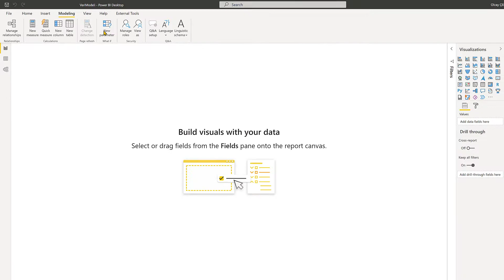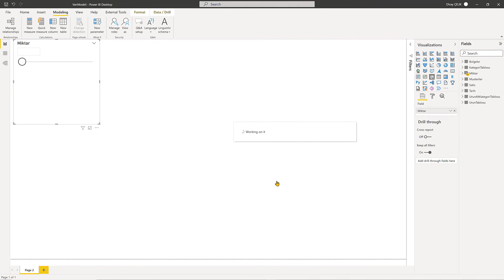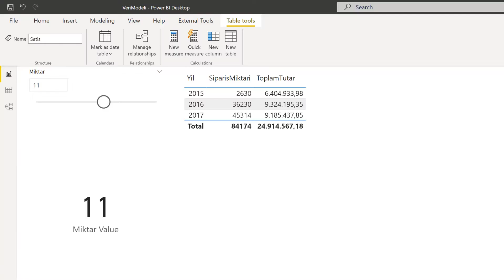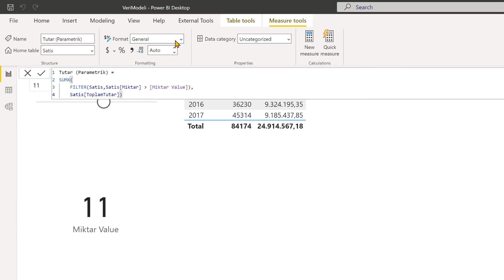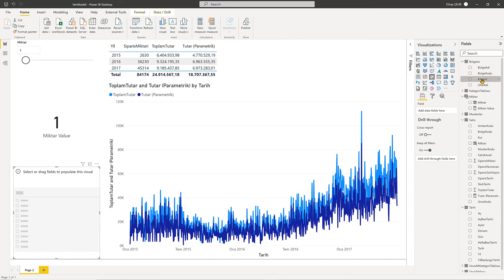Power BI'da Parametreler Nasıl Çalışır? (1. Bölüm)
İş zekası konusuyla ilgileniyorsanız parametrelerin bir veri kümesini filtrelemek için sorguya iletilen veya hesaplamanın içerisine gönderilen bir değer olduğunu bilirsiniz.

Filtre ile parametre çoğu zaman karıştırılır. Filtreleme veri kümesi yüklendikten sonra gerçekleştirilen bir işlemdir. Diğer yandan parametre veri kümesi yüklenmeden önce veri kümenizi sınırlandıran değerdir.

Filtreleme yüklenmiş bir dataset üzerinde, yüklenen sütun veya satırlarda filtreleme yaparken, bir parametre ise, başlangıçta bu veri kümesine ne yükleneceğini kontrol eder.

Online Premium Power BI eğitimine indirimli katılmak için geçerli kupon kodu

Verileri harmanlayıp baştan sona profesyonel kalitede İş Zekası Raporları oluşturmak isterseniz, DAX Atölye Çalışmasıyla güncellenen 2’si 1 arada Online Premium Power BI eğitimine şimdi katılmak için: